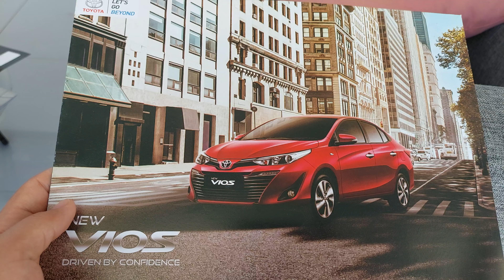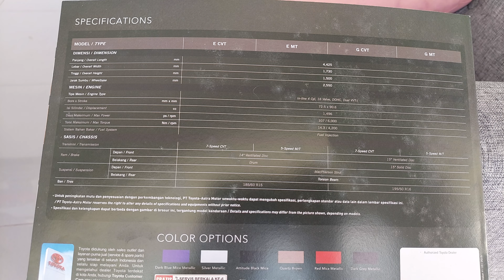SPESIFIKASI MOBIL NEW VIOS 2022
informasi Toyota ALL NEW VIOS
Review Toyota All New Vios

Tampil lebih elegan dan powerful, All New Vios generasi keempat hadir dengan fastback silhouette baru dan berkelas. Vios kini juga dilengkapi dengan fitur-fitur baru yang lebih lengkap dan advance, menawarkan pengalaman berkendara yang belum pernah dirasakan sebelumnya. Tidak ketinggalan juga fitur keselamatan Toyota Safety Sense (TSS) yang mutakhir juga telah dimiliki sedan 1.500 cc ini.

Performa Maksimal Mesin Toyota New Vios

Pertama, mari kita bahas mengenai dapur pacu dari Vios generasi ke-4 ini. Berbekal mesin baru berkode 2NR-VE 1.496 cc 4-silinder. Teknologi Dual VVT-i yang juga menemani mobil ini mampu membuat mesin sanggup melontarkan tenaga yang impresif namun tetap efisien konsumsi bahan bakarnya. Bahkan di berbagai kondisi jalan dan gaya berkendara yang berbeda.

All New Vios yang dibekali mesin mutakhir ini mampu merilis tenaga 106 PS pada 6.000 rpm dan torsi 138 Nm pada 4.200 RPM. Distribusi tenaga ke roda depan disalurkan dalam opsi transmisi manual 5-speed atau CVT.

Update Pada Eksterior Menawan Toyota All New Vios

Fastback silhouette menjadi visual utama pada eksterior sedan ini. Jendela belakang melandai mendekati ujung bagasi memberikan siluet khas sedan mewah. Desain buritan yang simpel dan modern bisa dilihat dari sentuhan lampu belakang LED L-shape, aksen diffuser, antena shark fin, dan lubang udara mungil di ujung bumper.

Tampilan Keen Look yang sporty dan powerful dapat terlihat nyata pada bagian depan All New Vios. Tampilan paling mencolok adalah grille trapezoidal ekstra besar dengan bilah hitam kokoh menghadirkan kesan tiga dimensi nan menarik.

Ada pula grille tipis melintang serasi dengan lampu depan yang juga berbentuk L-shape LED. Kesan aerodinamis terbentuk dari lekukan yang membentuk visualisasi air dam di sudut bumper depan. Tidak hanya berhenti di situ saja, lekukan ini juga dilanjutkan menuju kap mesin dan dipertegas oleh garis bahu sampingnya yang maskulin.

Interior Toyota All New Vios yang Semakin Berkelas

Berpindah ke bagian interior, dominasi warna hitam pada interior membuat kesan berkelas dan nyaman. Dashboard modern dengan bahan soft touch yang nyaman, selaras dengan desain door trim. Pada Vios grade G, hal ini juga bisa bisa dirasakan pada panel instrumen, knee pads, serta arm rest di pintu dan konsol tengah.

Kokpit yang driver-oriented ditambah visibilitas yang memadai siap menjaga kenyamanan pengemudi. Para penumpang belakang juga mendapatkan ruang duduk lebih lapang berkat wheelbase ekstra dan atap Fastback Style, khas sedan modern.

Entertainment system dengan smartphone connection di head unit yang kini bisa terhubung dengan Apple CarPlay dan Android Auto Support (AACP) tersedia di seluruh grade All New Vios. Semakin memantapkan pengalaman berkendara Anda.

Fitur Keselamatan Toyota All New Vios yang Siap Menjaga Anda

Toyota Safety Sense (TSS) hadir di All New Vios untuk memberikan Anda pengalaman berkendara senyaman mungkin. Fitur-fitur TSS tersebut adalah :

Pre-Collision Warning and Braking Assist, Pedal Misoperation Control, Lane Departure Warning (LDW), Lane Departure Prevention (LDP), Auto High Beam (AHB), Rear Cross Traffic Alert (RCTA), Adaptive Cruise Control (ACC), Front Departure Alert (FDA), Blind Spot Monitor.

Selain TSS, All New Vios juga memiliki Safety features lainnya, mulai dari fitur rem ABS+EBD+BA, Dual Airbags, Parking Sensors, Rear Parking Camera, Hill Start Assist (HSA), dan Vehicle Stability Control (VSC) pada semua grade All New Vios. Khusus untuk flagship All New Vios CVT TSS juga ada fitur tambahan Traction Control (TC) untuk membantu safety driving di jalan.

Jika Anda tertarik untuk mengetahui segala bentuk informasi lebih lengkap tentang Toyota All New Vios, Auto2000 adalah jawabannya.Yuk kunjungi Auto2000 Digiroom sekarang juga!

Read Less
Apa yang Mereka Katakan tentang Toyota ALL NEW VIOS?
5.0 /5
5.0
(1 Ulasan)
FAQ Toyota ALL NEW VIOS
Berapa Dimensi Toyota All New Vios?
Varian All New Vios Apa yang Memilki Toyota Safety Sense (TSS)?
Apa Saja Fitur Menarik dari Interior All New Vios?
Warna Apa Saja yang Ada Di Mobil Toyota All New Vios?
Bandingkan dengan Kendaraan Sejenis